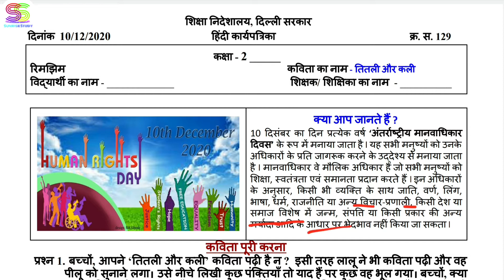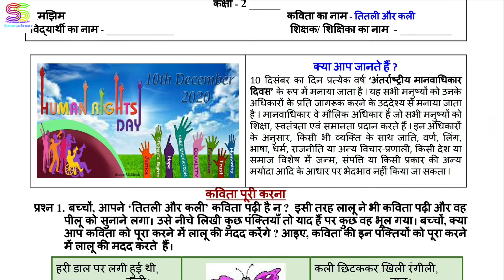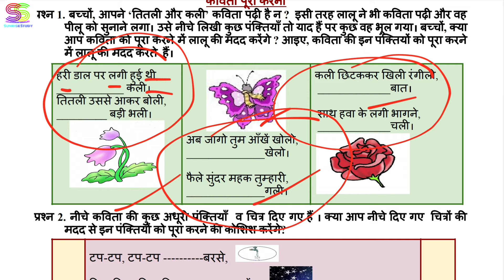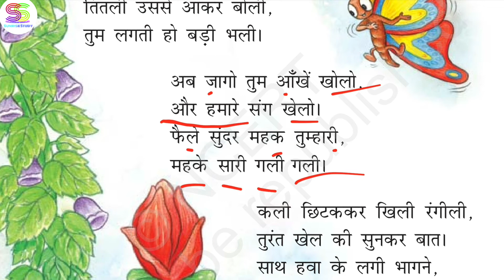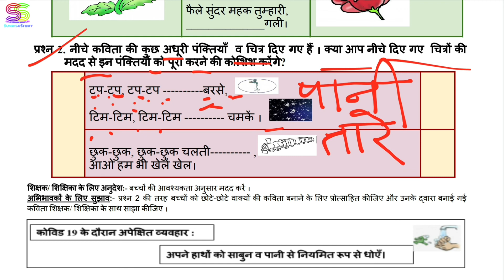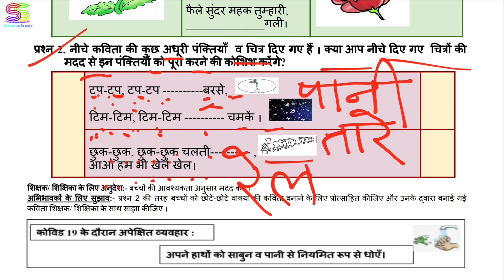Worksheet no. 129 Date 10-DEC-2020 Class 2 nd Sub :- HINDI DOE CBSE NCERT